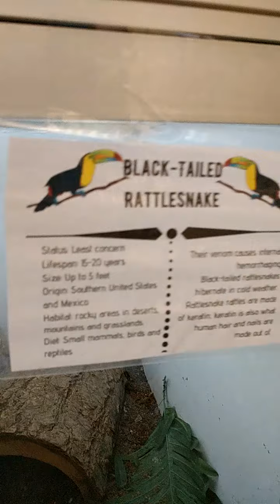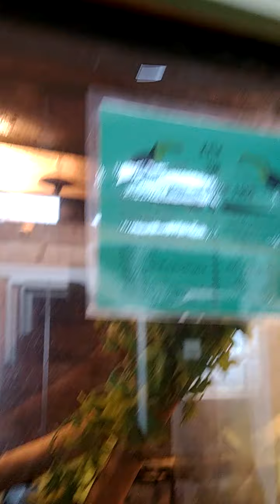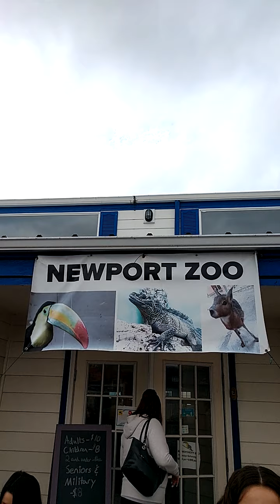Newport Zoo: Heavy Petting